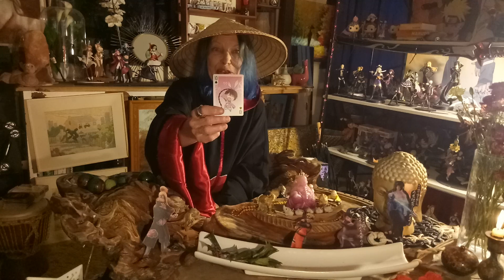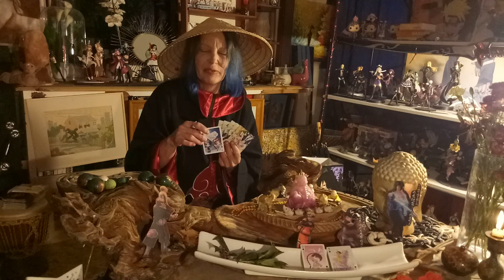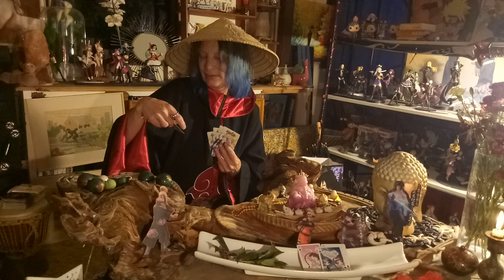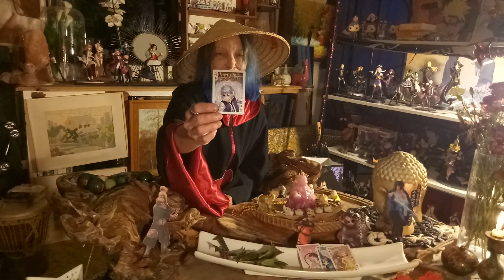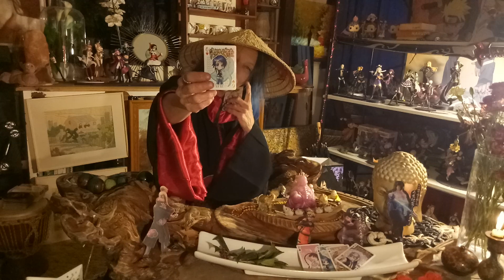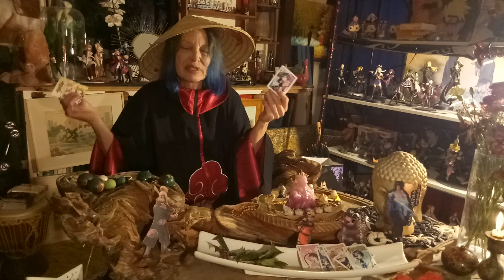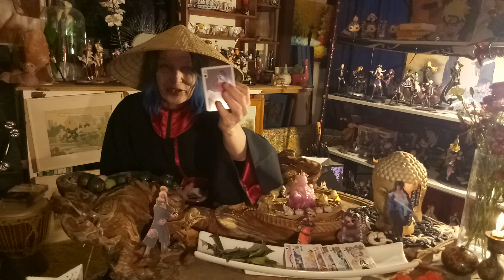fun anime card reading after comicon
fun anime card reading